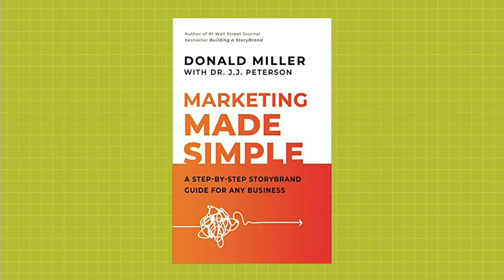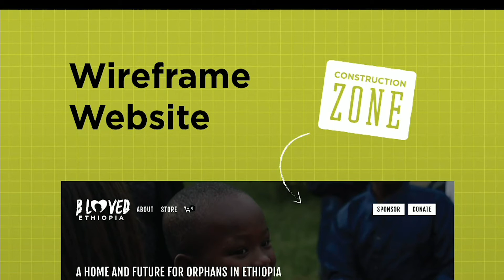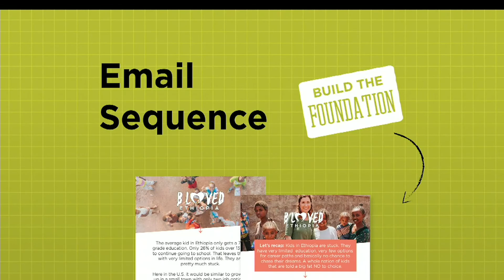Episode 11 | The fastest, easiest way to make money for your business from home! | Let's Get Quirky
We're talking about Branding vs Marketing and how a simple sales funnel can make your business money from home. Sales funnels may get a bad rap, but we're here to show you the basics of what it is and why it WORKS. Don't worry, we're going to show you how to do it without being sleazy!

Steal Like an Artist
Marketing Made Simple